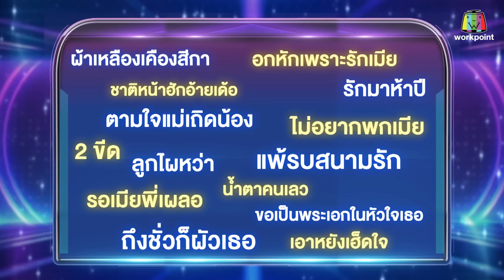ไมค์หมดหนี้ เสี่ยงโชค | เอิ้นขวัญ วรัญญา | 3 ส.ค. 65 Full EP